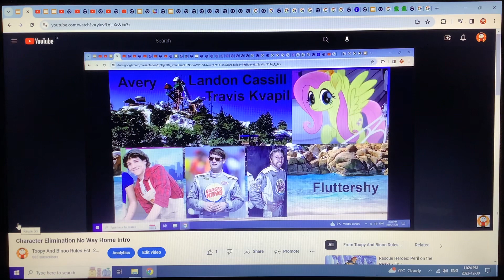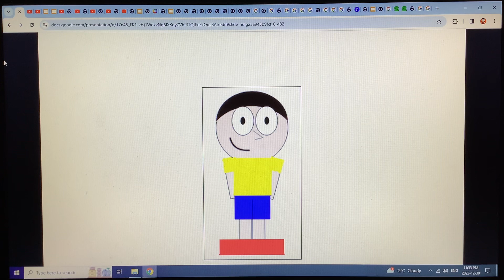Character Elimination No Way Home Episode 3: Talladega Sights!